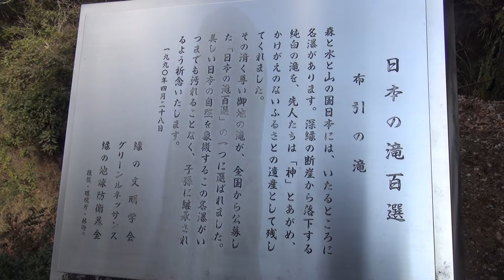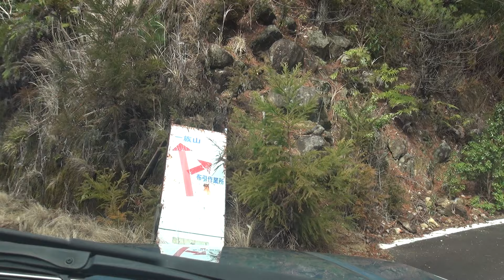荒滝・布引の滝と不動明王から先の林道へ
三重県熊野市紀和町。布引の滝への道をどんどん行けるとこまで行ってみました。一族山への登山口の分岐からはダートに。新規開設途中でまだ行き止まりです。この道も三和片川林道なのでしょうか？パジェロミニ車載動画。